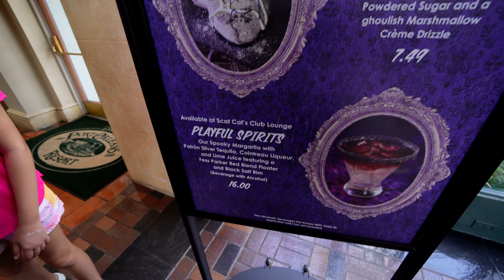"Disney Springs Brunch at Boathouse: A Magical Culinary Adventure!" And a trip to French Quarters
Welcome to a truly magical culinary adventure at Disney Springs! Join us for an unforgettable brunch at the Boat House, where Disney enchantment meets delectable dishes. Prepare to indulge in a feast for your senses as we take you on a gastronomic journey through a menu crafted to perfection.